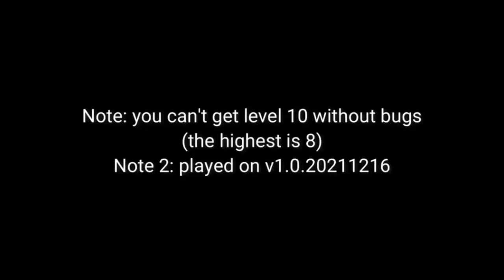What’s behind the 10 level doors? FNAF : Security Breach (it’s not what you think!)fivenights